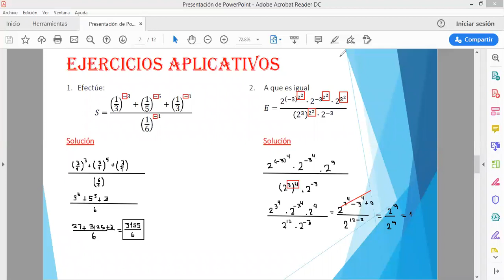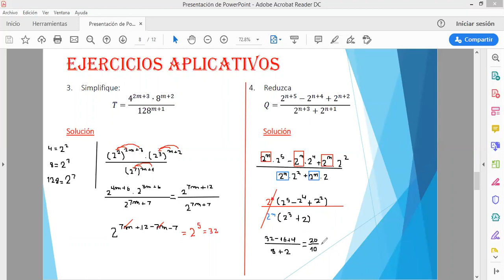IEP Genius School 4 SEC Álgebra Tema 1